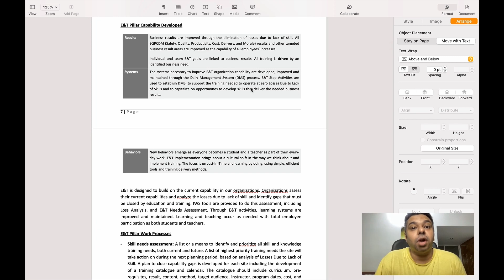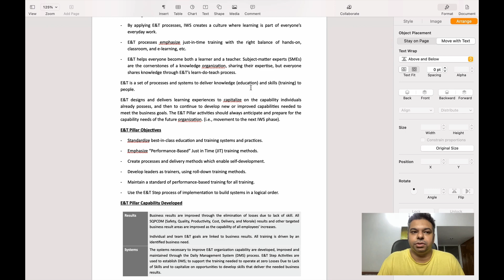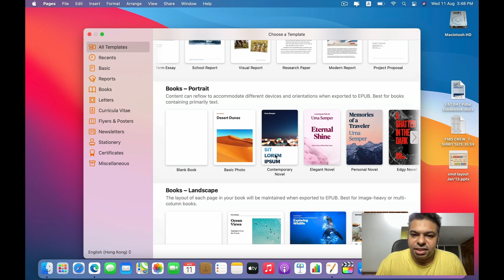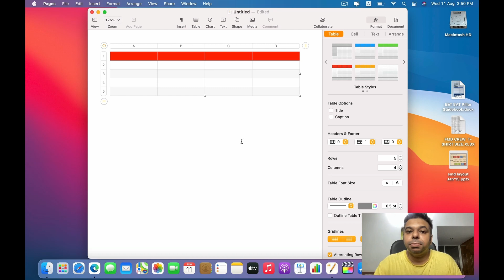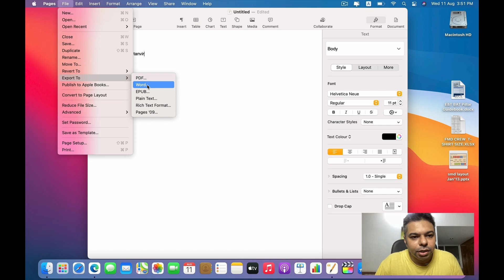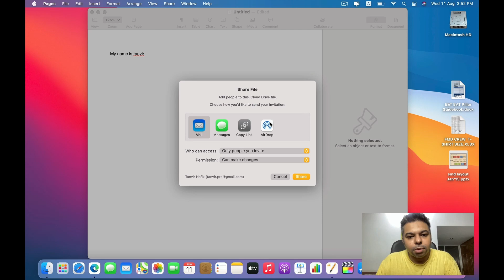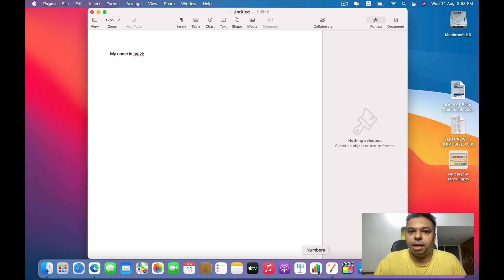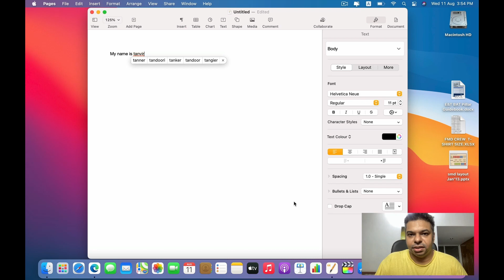মাইক্রোসফট এর ওয়ার্ড এর পরিবর্তে ব্যবহার করুন এপল পেজেস | Use apple pages instead of MS Word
মাইক্রোসফট ওয়ার্ড পাচ্ছেন না ম্যাক কি? নো টেনশন। এপল পেজেস দিয়ে সব কাজ করুন। একদম ফ্রী তে।